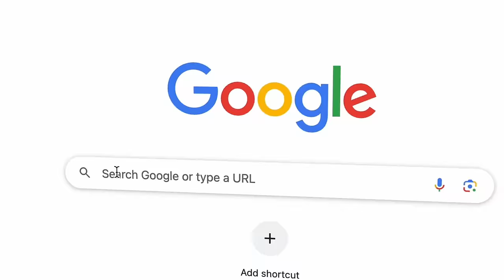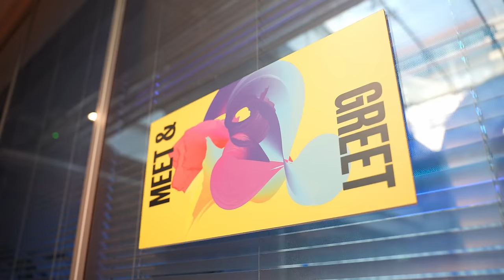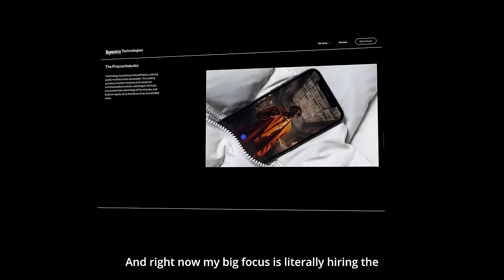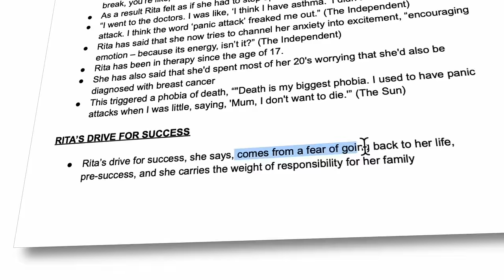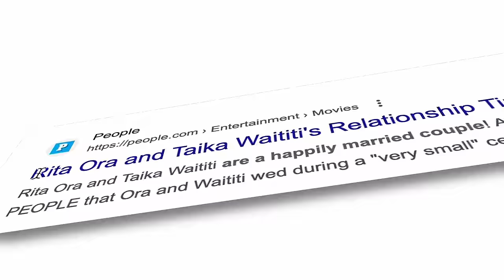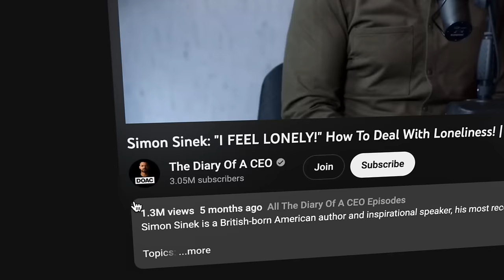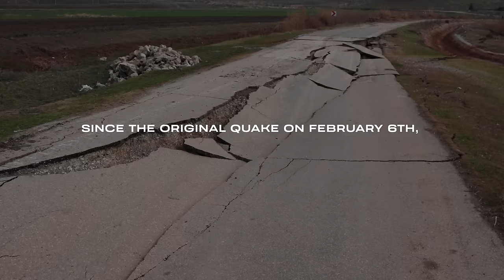I went to the most HEARTBREAKING Earthquake in 20 Years!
Behind the scenes on a visit to Turkey with the British Red Cross to support the tragic earthquakes countless victims. The Turkey Earthquake has left over 3 million people displaced.

 In this episode we show you behind the scenes on Steven Bartlett's new initiative with the British Red Cross.

This week we also show you Behind the Scenes on how recordings with
- Frank Lampard
- Rita Ora
- Will.i.am

I will also show you how I recruit employees for my marketing agency Flight Story and The Diary Of A CEO.

Steven Bartlett - The Diary Of A CEO!

A massive thank you also to Rambert Dance Company who produced the performance at Royal Festival Hall. @rambertdance -  RambertPlus.com